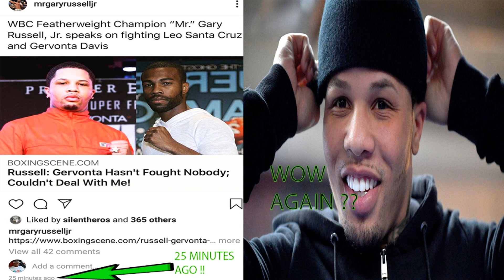BREAKING NEWS: GARY RUSSELL JR. REITERATE & BLAST GERVONTA "TANK" DAVIS !! "HE'S NOT ON MY LEVEL"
JUNIOR LIGHTWEIGHT WBC CHAMPION GARY RUSSELL JR. LET IT BE KNOW FOR ANYBODY WHOM HAVEN'T HEARD HIM THE FIRST TIME LAST WEEK IN AN INTERVIEW ABOUT(GERVONTA DAVIS) HE DECIDED TO REITERATE HIS STAND'S THIS MORNING !!